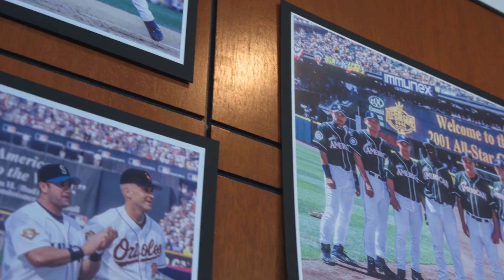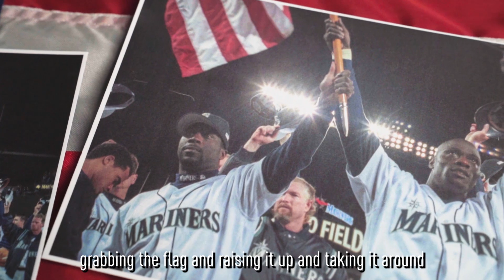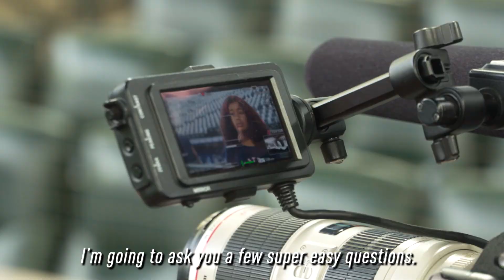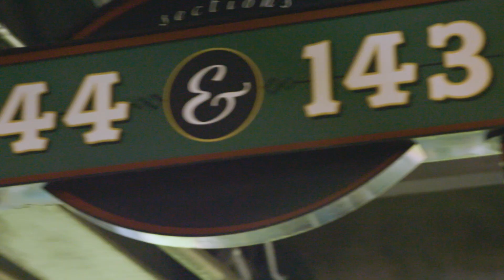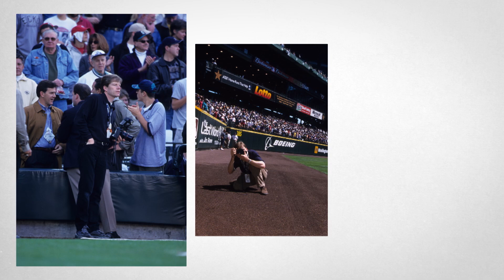Corner Of Edgar And Dave - All-Star Week, Hometown Nine, Photo Day & More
Check out a recap of the Mariner All-Star Week announce, watch the team welcome the new class of the Hometown Nine, go behind the scenes of photo day and more in the latest episode of From the Corner of Edgar And Dave.